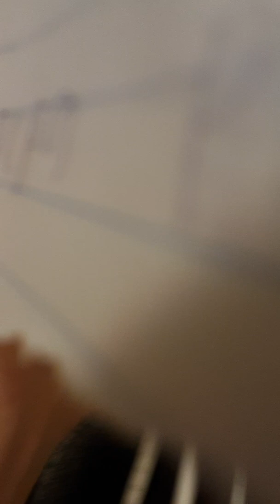having a clue hunt